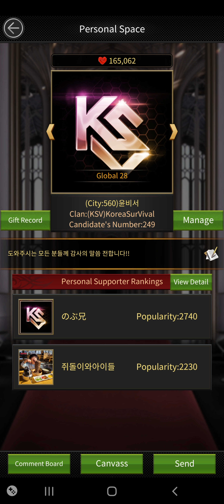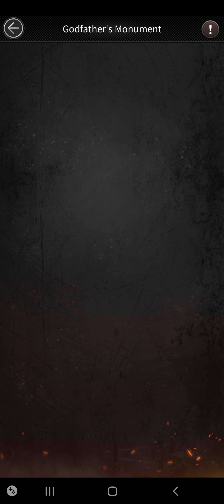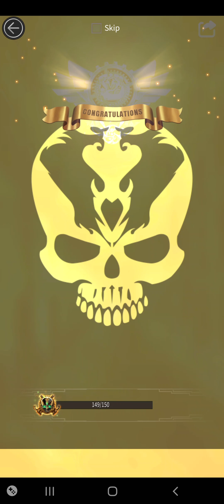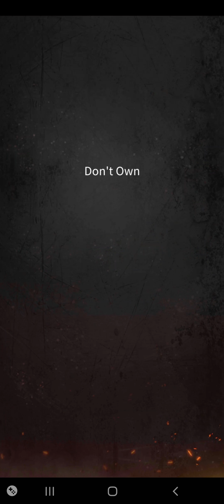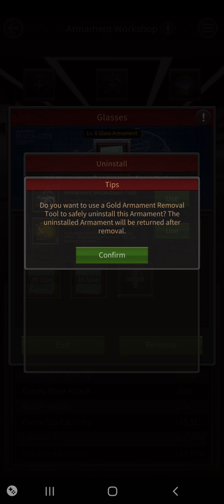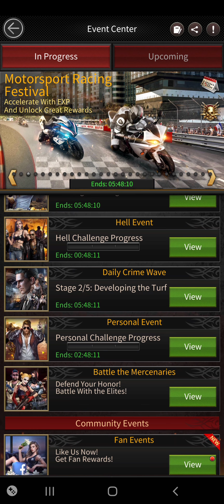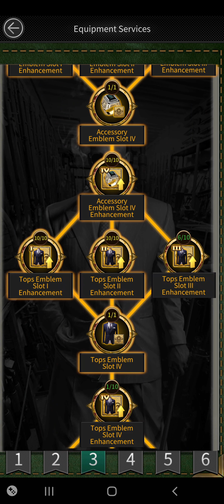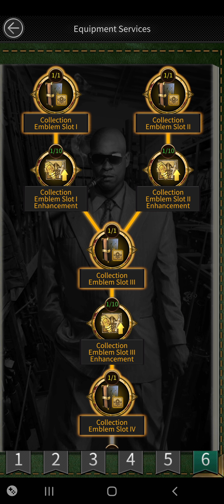윤비서 - Biker Attack Upgrade 2216% → 2237% [Mafia City]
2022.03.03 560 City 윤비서